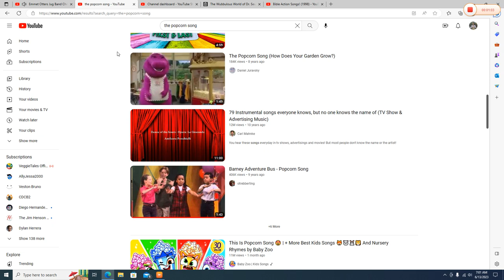Emmett Otter's Jug Band And Alice Otter Perform "The Popcorn Song"